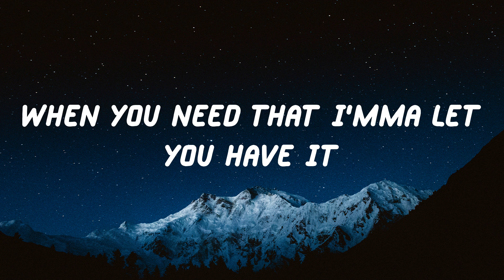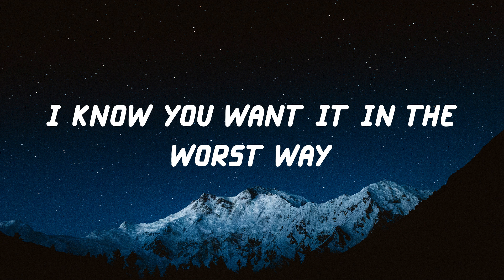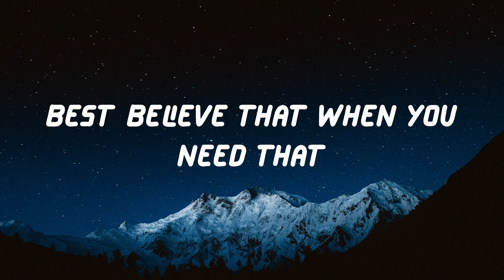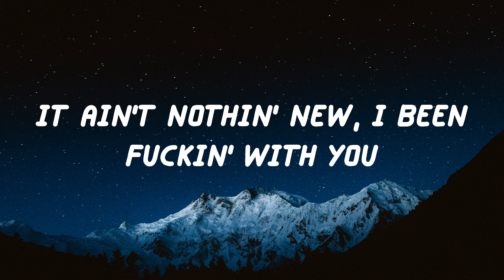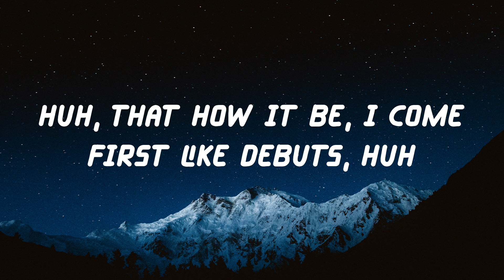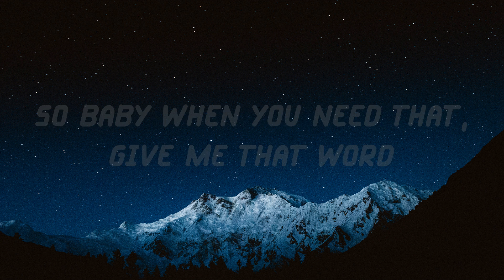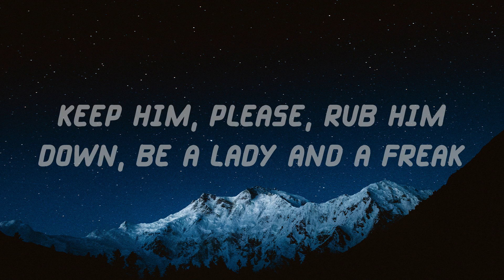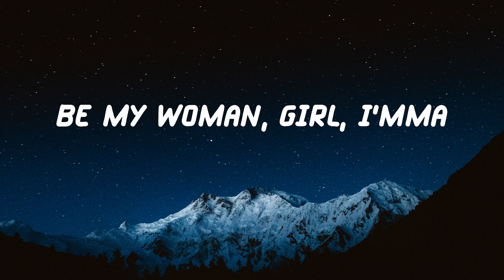David Guetta - Hey Mama (Lyric Video)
Lyrics Hey Mama - David Guetta